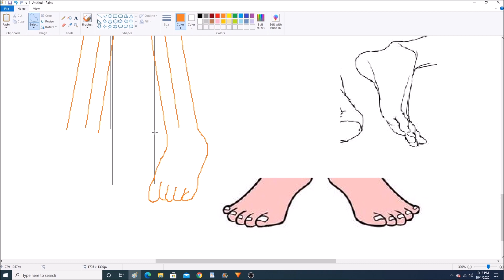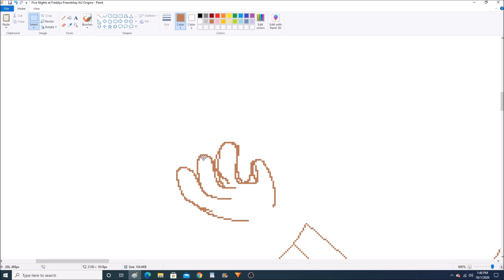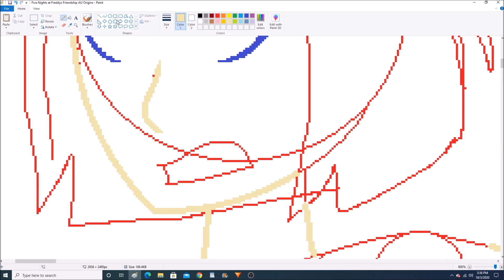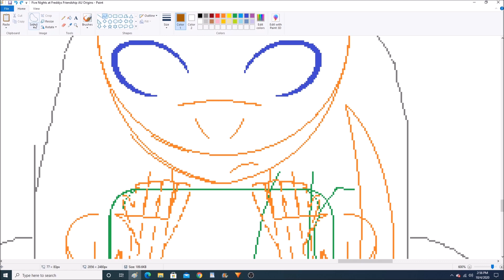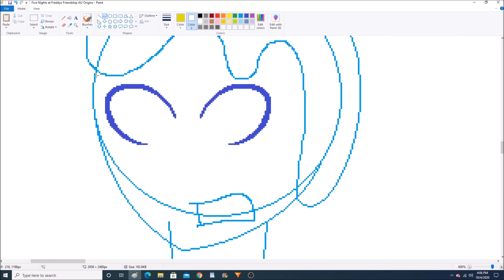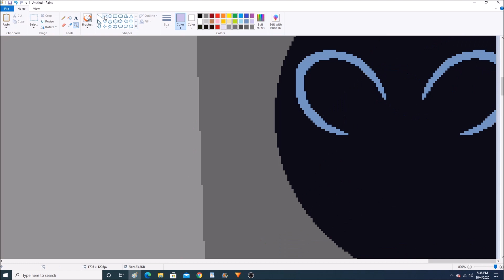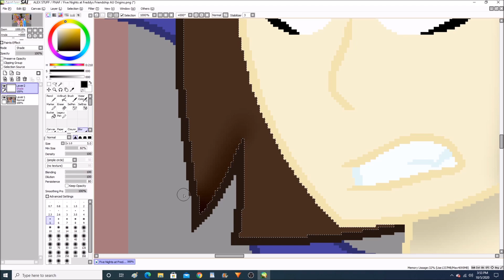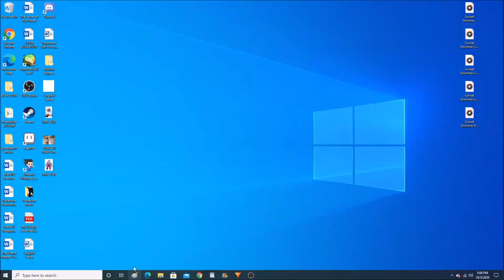Five Nights at Freddy's Friendship AU Origins (FNAF AU Speedpaint)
The beginning of my FNAF AU!  Just in time for October!

Back in 2014, there was a rumor going around in the town of Hurricane Utah in the secondary dimension, that the local Pizzeria, Freddy Fazbear's Pizza, held a dark secret.  Back in the 80’s, 6 children had gone missing while there, and after a time, the animatronic mascots started to smell and look to have some sort of mucus build-up around the eyes.  It is speculated that the children who went missing were stuffed inside the suits.  On top of that, the company has to hire a new night guard almost every week because they kept disappearing.  Despite all of these claims, Fazbear Entertainment denies them all, as if they were trying to cover something up.

These rumors soon reached the ears of Team Sibuna (Aurora) and they decided to conduct an investigation of their own.  They went to Hurricane in the Secondary Dimension and Alex, Twilight, Jay, Spyro, And Charmander Alex applied for the job of night watch.  They “worked'' there while the other team members did some investigating around the town.  While the 5 were on the job, they experienced horrors beyond their wildest dreams, the animatronics were trying to kill them!  They had to close the doors, check the cameras, and keep an eye on the building’s power, all with 5 killer animatronics after them.

The other team members found out a bunch of stuff too, they even got in touch with a night guard who had previously worked there, Mike Schmit, who had quit after his first week.  They found newspaper articles about the missing children and along with the other 5 members who were working at the pizzeria, they deduced that the souls of the missing children had possessed the animatronics and were out killing these guards for some reason.  They looked up some info on ghosts and spirits, and as it turned out, malevolent spirits became super-powered on nights with a harvest moon.  They then ran into a problem, the spirits that they were dealing with were indeed malevolent, and there was a harvest moon on the night of Alex’s, Spyro’s, Char’s, Jay’s, and Twilight’s 5th night.  They then cooked up a plan.

On the 5th and final night, Alex, Spyro, Char, Jay, and Twilight did not step into the office, rather, they waited for the stroke of midnight and waited for the animatronics to wake up.  Once they woke up, they took on a shadowy appearance, but the gang was ready.  They transformed into Rainbow Power and got all of the animatronics into one spot.  They then unleashed their full power and blasted a ray of healing magic at the animatronics.  The spirits were then free of their prisons and went on to the afterlife and the 5 animatronics woke up and fervently thanked them.

Ever since then, Freddy, Bonnie, Chica, Foxy, and Golden Freddy have been in Team Sibuna’s debt.  They exposed the wrong-doings of Fazbear Entertainment and the CEO and employees were arrested and replaced.  The fact that the missing children had been stuffed into the suits went public and Freddy Fazbear’s Pizza was shut down.  But with the rumors about the missing night guards, they had to twist the truth a bit.  The gang told the public that the animatronics were malfunctioning at night and had been killing the guards and Fazbear Entertainment was covering that up, which helped in getting everyone involved arrested and getting the pizzeria shut down.  But despite this, the other truth, the one about the child spirits, never went public.  It was a secret that they would keep to themselves.  But the spirits of the children’s souls were free, and the animatronics that they possessed went on to live a new, happy life with Team Sibuna.

Song 1:  Oblivion by:  Dirty Palm ft. Micah Martin
Song 2:  Dino by:  Mountkid
Song 3:  Voices in my Head by:  NIVIRO
Song 4:  In Your Head by:  Rival ft. Cadmium
Song 5:  Mortals by:  Warriyo ft.  Laura Brehm
Song 6:  Beside Me by:  Patrick Patrikios